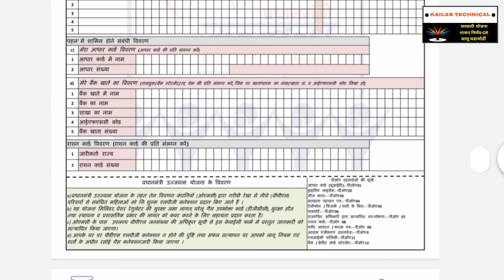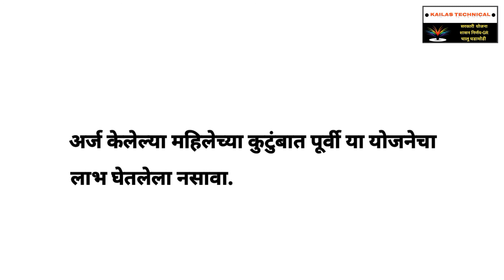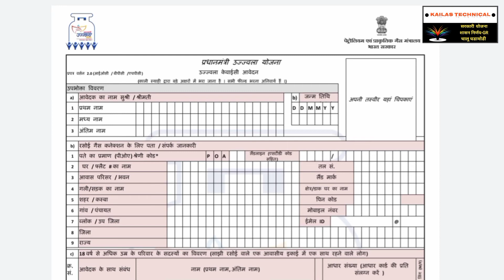प्रधानमंत्री उज्वला योजना ! असा करा अर्ज | कागदपत्रे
मित्रांनो मोफत गॅस घेण्यासाठी प्रधानमंत्री उज्वला योजना सुरू झाली आहे, आजच्या या विडिओ मध्ये आपण अर्ज कसा करायचा आणि कागदपत्रे कोणकोणती लागणार आहेत,याच्याबद्दल सविस्तर माहिती घेणार आहोत.

महत्त्वाचे मुद्दे :

(1) प्रधानमंत्री उज्वला योजना 2021
(2) उज्वला योजनेसाठी अर्ज कसा करायचा
(3) उज्वला योजनेचा लाभ कसा घ्यायचा
(4) उज्वला योजनेविषयी माहिती
(5) उज्वला योजनेचा लाभ घेण्यासाठी लागणारी कागदपत्रे
(6) उज्वला योजना : अटी, पात्रता काय आहेत
(7) उज्वला योजना अर्जाचा नमुना
(8) उज्वला गॅस योजना

माझं साहित्य :

Canon 200d DSLR Camera:

Tripod Stand :

Table cover :

Tuch Screen Pen :

कारण या चॅनेल वर तुम्हाला विविध योजनांची माहिती, शेती विषयी माहिती आणि चालू घडामोडी या बाबत विडिओ येत असतात.

                          धन्यवाद !